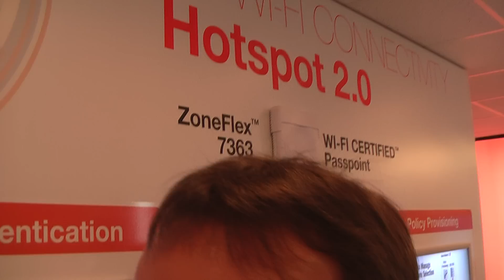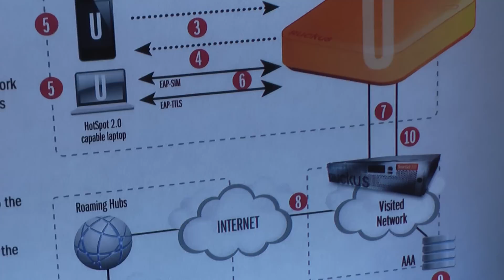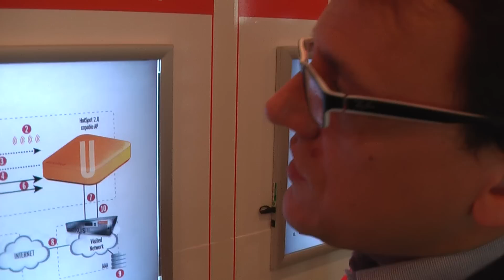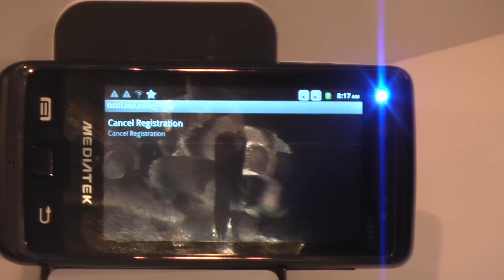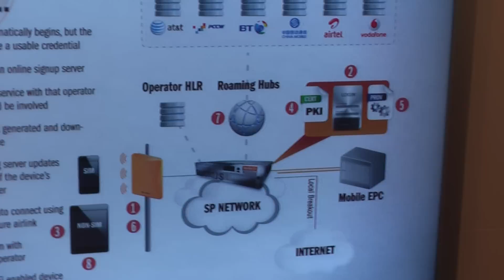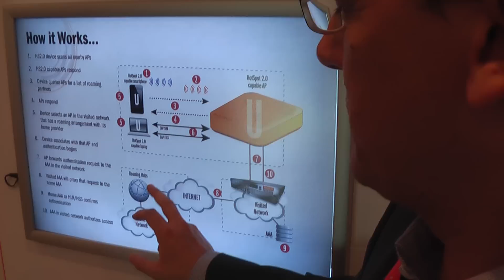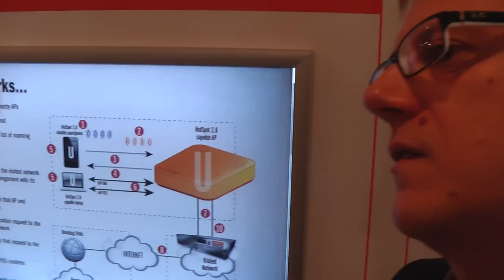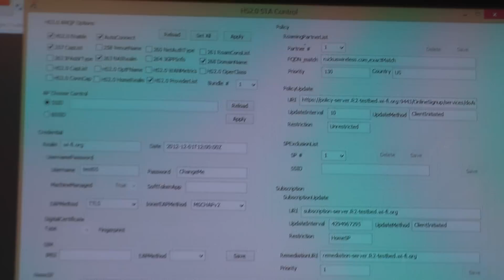Ruckus Wireless Hotspot 2.0 na MWC 2013 - PDAclub.pl